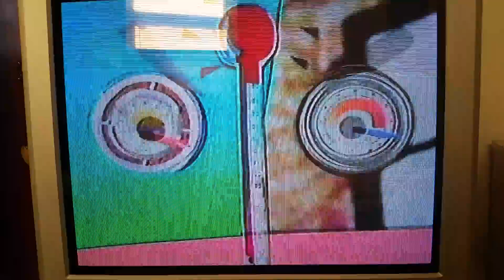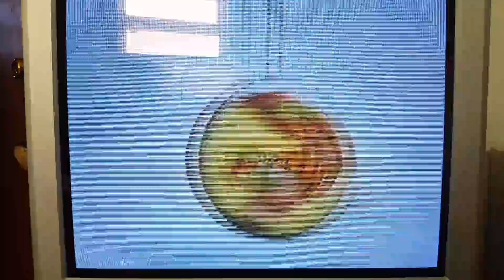Boomerang Tape Pt 3 ( More bumpers and shorts)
Might be the last tape considering that the bumpers were cut out after every episode afterwards
I donnot own anything